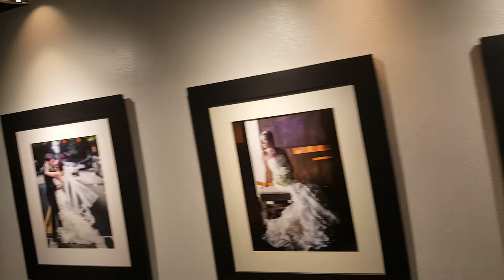Going to Mallard Lake (AT NIGHT)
Me and My Family got to what could be one of the most beautiful places in Charlotte.
Ft. @StargirlS
Follow me on Roblox and suggest some games TO play